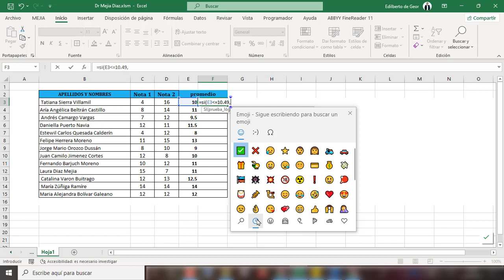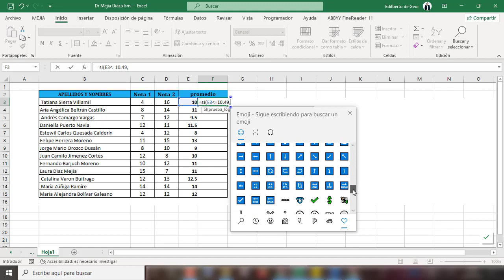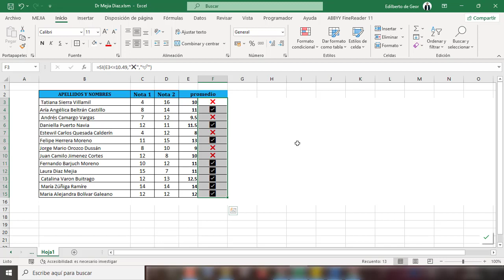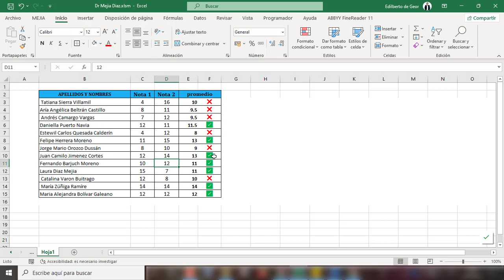Control de aprobado y desaprobado con check a colores - Excel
Como hacer un control de aprobado y desaprobado con check
Como hacer un  control de aprobado y desaprobado con check a colores
Elaborar un control de aprobado y desaprobado con check a colores